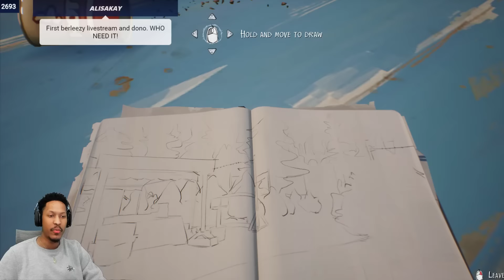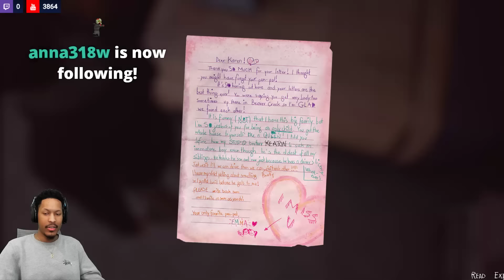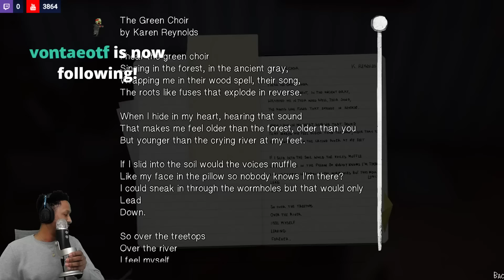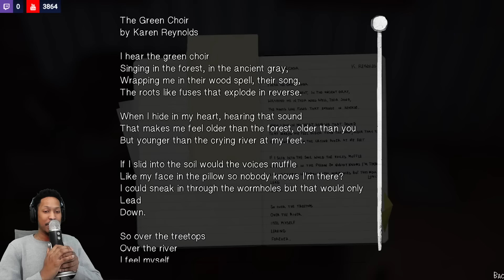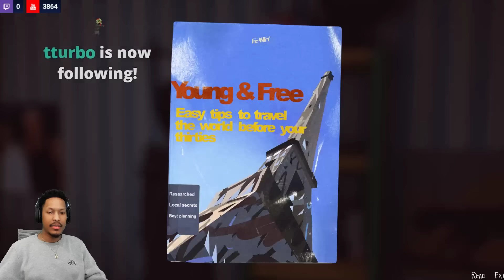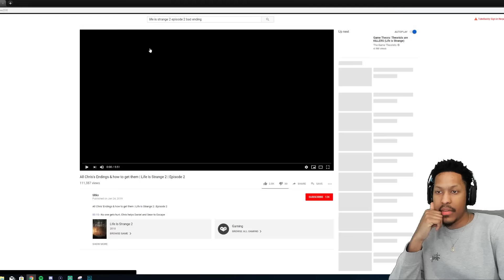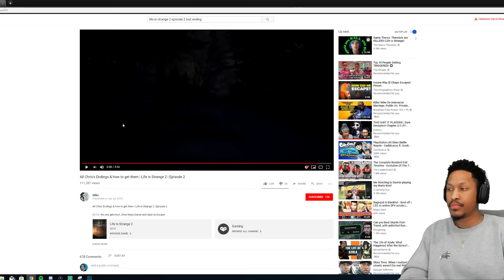I'm lowkey NICE at THIS GAME! | Life is Strange 2 | Episode 2 - Part 2 [LIVE!]